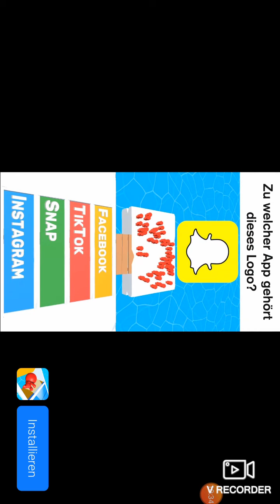The krusty Pancakes! Spongebob Cook-off #1